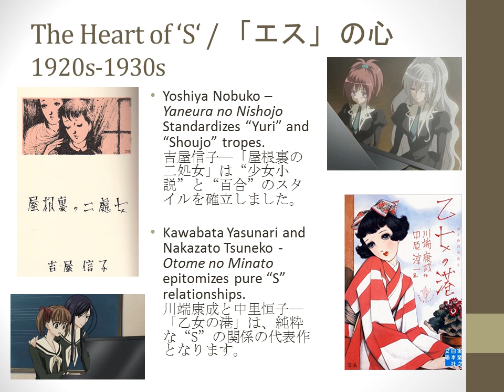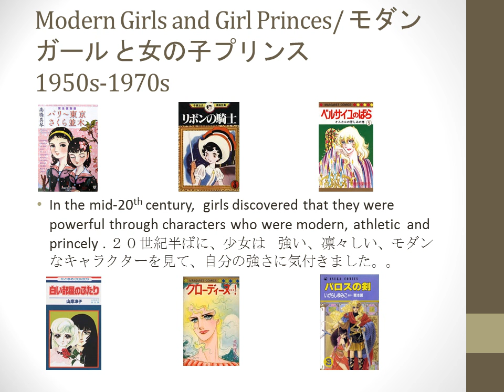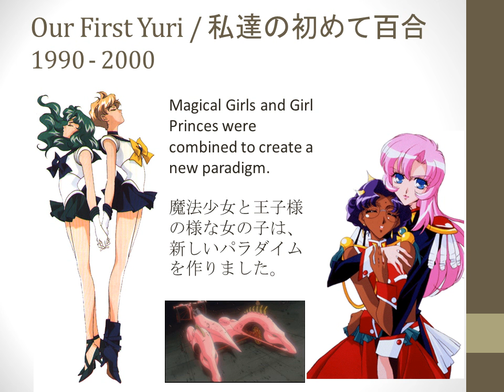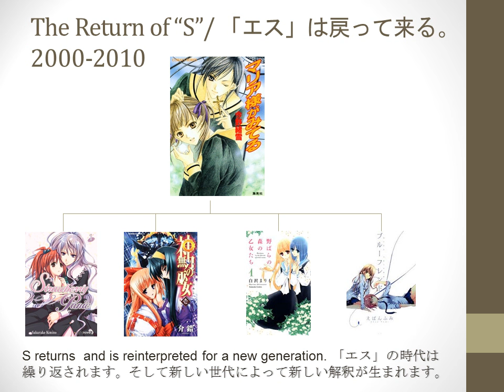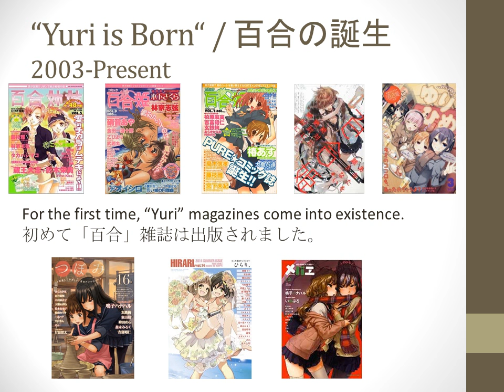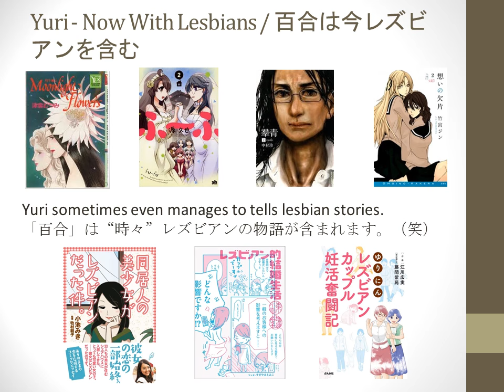Yuri Studio: A Very Brief History of Yuri by Erica Friedman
Yuricon Founder Erica Friedman presents 100 Years of Yuri Manga and Anime in 6 slides.

First Presented at Tokyo Comics Showcase, Volume 1 May 3, 2016, for Tokyo Rainbow Pride.